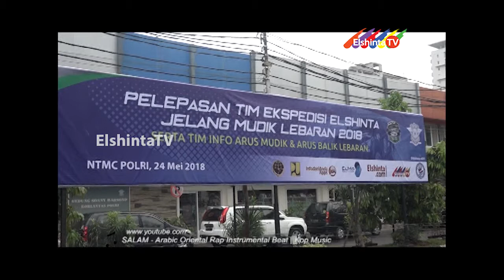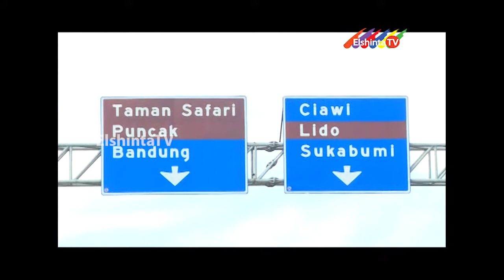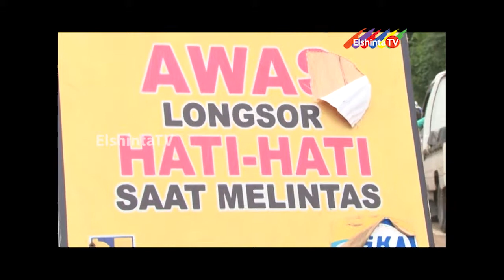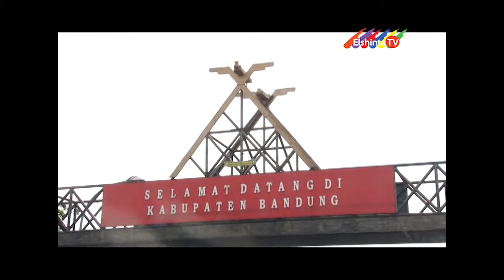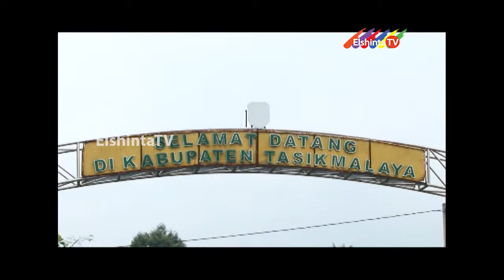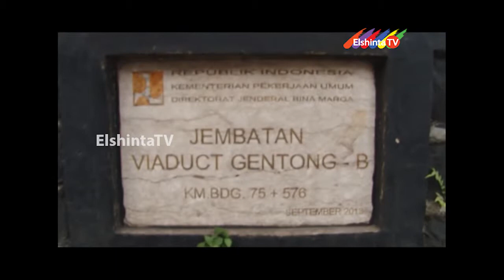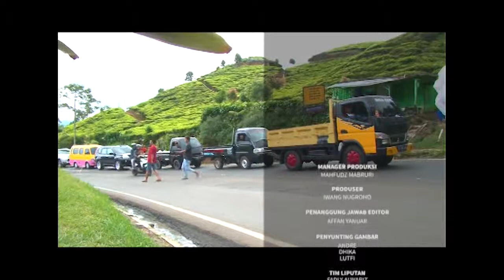EKSPEDISI ELSHINTA TV - TEBET